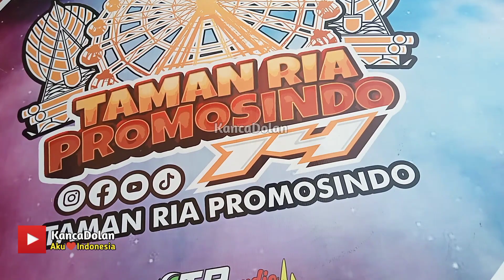Sangkar Besi Tempat Duduk Penumpang Wahana Bianglala Kincir Angin Pasar Malam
taman ria promosindo
pasar malam di lapangan rindam 4 Diponegoro kota Magelang